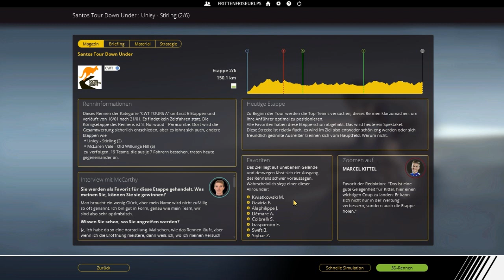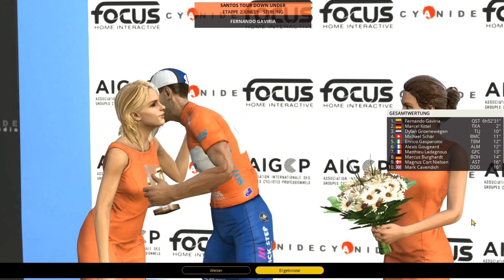Pro Cycling Manager 2018 - #02 | Tour Down Under, 2. Etappe [GER]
► Die Datenbank (Link folgt)
Name: Pro Cycling Manager 2018
Entwickler: Cyanide
Publisher/Herausbringer: Focus Interactive
Veröffentlichung: 28. Juni 2018

Kontaktieren könnt ihr mich - außer in Youtube - hier:
► Fritte auf Facebook: